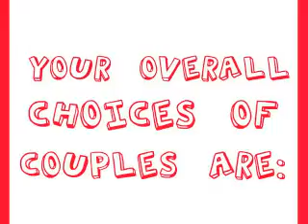Who's Your "Prom Queen" and "Prom King"?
Songs: With Love - Hilary Duff and Goodbye - Kristinia DeBarge

PLEASE LEAVE A COMMENT SAYING YOUR FAVE COUPLE!! THIS TOOK ME A LONG TIME TO MAKE!!